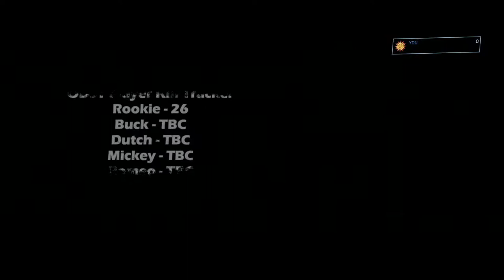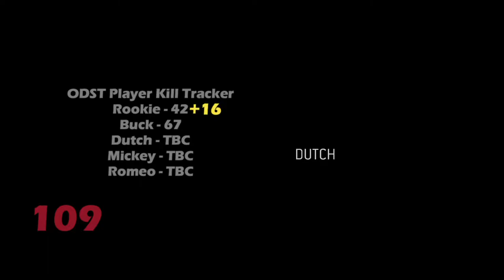Halo 3: ODST (2009) Kill Count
All kills and target terminations made by me in a typical run through the main campaign.

Halo 3: ODST comes to PC as the next installment in Halo: The Master Chief Collection. Experience the events preceding Halo 3 through the eyes of Orbital Drop Shock Troopers (ODST) as they return to familiar ground and attempt to uncover the motivations behind the Covenant’s invasion of New Mombasa.

PC Max Settings RTX2080ti & i7 8086k recorded at 1080p 60FPS, no commentary, carnage count, satisfying kill montage.

Gameplay: Recorded using BANDICAM
Thumbnail Art: Adobe Photoshop
Video created using Filmora 9
Intro/outro created using After Effects
Kill sound replicated from Mario using FL Studio

Tags;